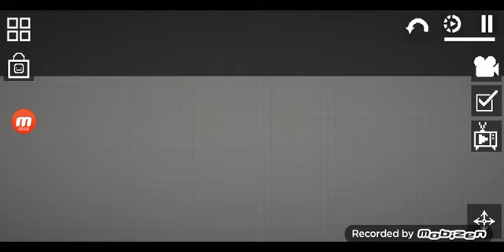Numberblox - Limb Melon Sandbox Persons